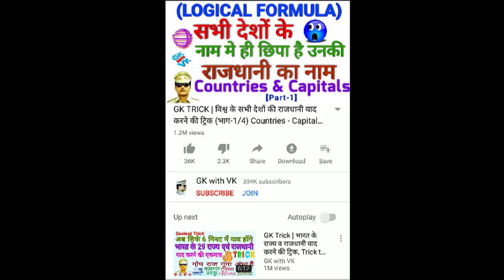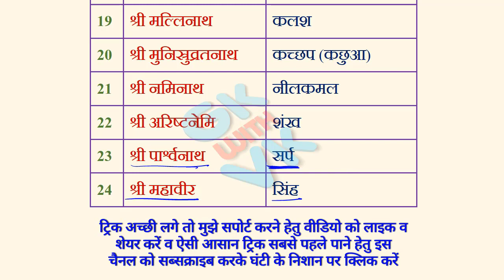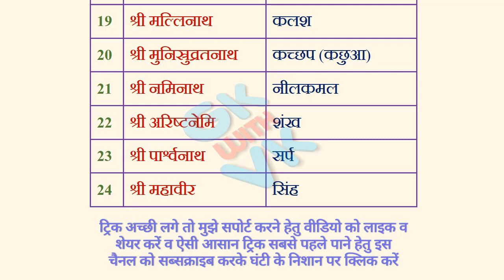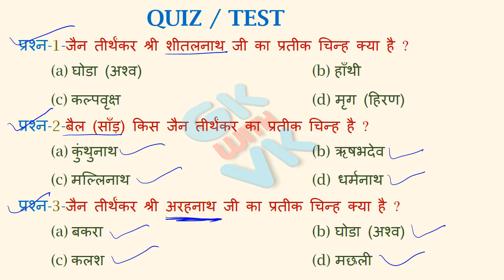GK TRICK | जैन धर्म के 24 तीर्थकरों के प्रतीक चिन्ह याद करने की ट्रिक, Symbols of 24 Jain Tirthankar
आप देख रहे हैं - एक सबसे अलग यूट्यूब चैनल जिसका नाम है-
से सम्बद्ध हैं ।

मेरी वेबसाइट में visit करने हेतु इस लिंक पर क्लिक करें -

ऐसी अनगिनत ट्रिक्स आपको इस यूट्यूब चैनल GK WITH VK के वीडियो की लिस्ट में मिल जाएंगी ।